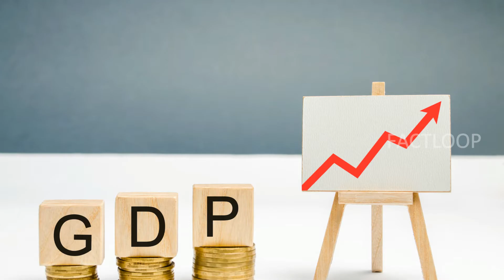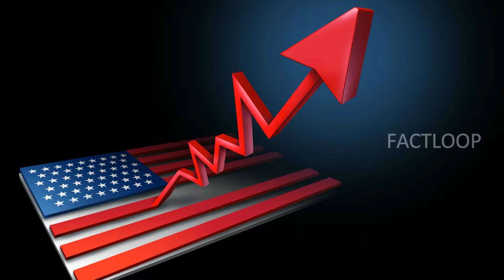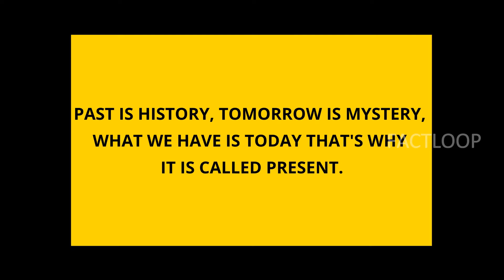क्या होता अगर भारत और पाकिस्तान एक होते? | What happens if India and Pakistan were United | FactLoop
Hey Guys !

So in this video, we are going to tell you about What happens if India and  Pakistan were not divided.

About Us
Welcome to the FactLoop Channel. Here, we upload videos on some of the most diverse and interesting topics based on real facts.